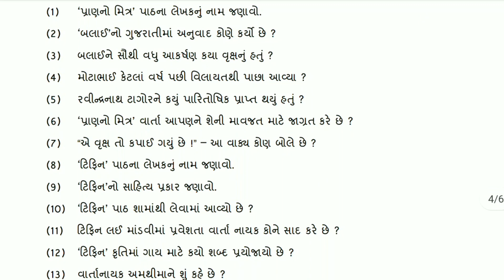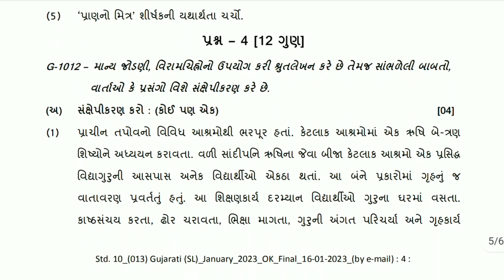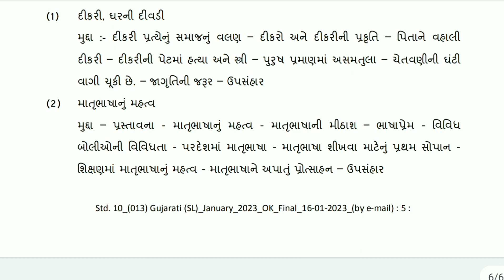STD 10 GUJARATI | EKAM KASOTI 2023 | QUESTION BANK JAN 2023 | ekamkasoti std10 gujarati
std 10 gujarati prashan bank solution 21 jan 2023
 dhoran 10 gujarati prashan bank solution 21 jan 2023
 dhoran 10 vignan First Exam paper download 2022
 19 January 2023 ekam kasoti paper download
 19 January 2023 ekam kasoti paper solution
 dhoran 10 maths ekam kasoti paper solution January 2023
 dhoran 10 vignan ekam kasoti paper solution January 2023
 dhoran 10 samaj ekam kasoti paper solution January 2023
 dhoran 10 vignan ane technology ekam kasoti paper solution January 2023
 maths paper std 10
 original paper
 standard 10 mathematics ekam kasoti paper solution january 2023
 pratham satrant parixa january 2023
 dhoran 10 vignan pratham nidan kasoti real paper
 Dhoran 10 science Pratham Nidan Kasoti Real Paper
 Pratham satrant Pariksha january 2023
 Std 10 gujarati ekam kasoti full paper solution djanuary 2023
 std 10 angreji ekam kasoti paper solution january 2023
 std 10 samajik vignan ekam kasoti paper solution january 2023
 std 10 vignan ekam kasoti paper solution january 2023